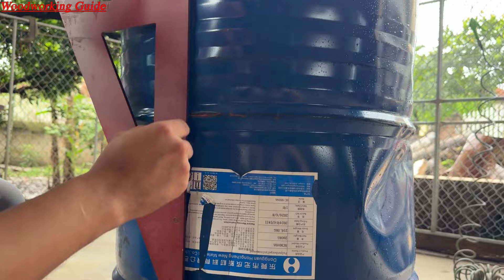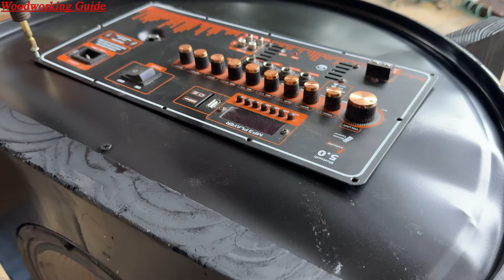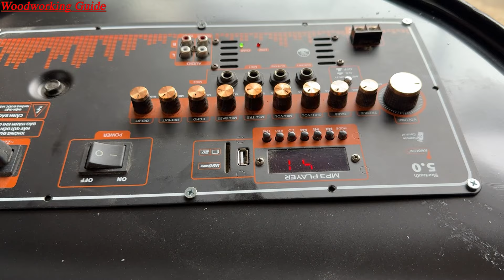Build A Very Special Table